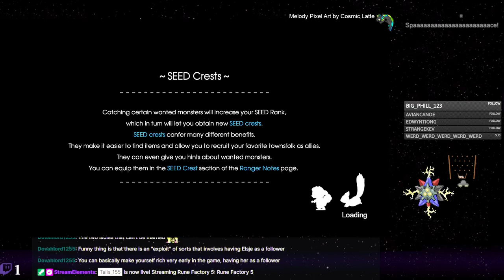Rune Factory 5 - 118 - Trying to Farm the Fluff